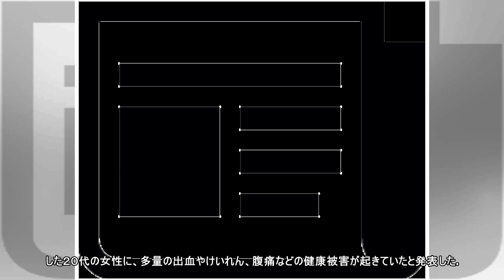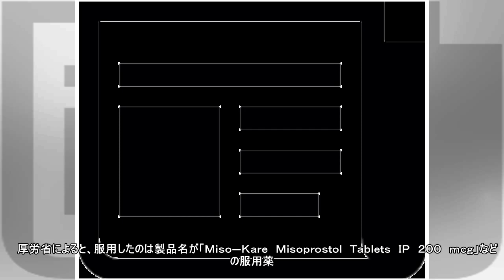経口中絶薬で健康被害